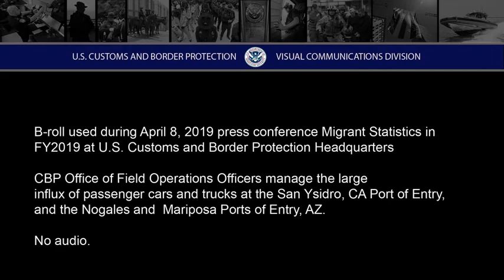CBP Officers Manage the Large Influx of Passenger Cars and Trucks on Mexican Border (2019) 🇺🇸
🔴 [Author]:
Courtesy Video

🔴 [Unit]:
U.S. Customs and Border Protection Office of Public Affairs - Visual Communications Division

🔴 [Location]:
United States

🔴 [Description]:
B-roll used during April 8, 2019 press conference Migrant Statistics in FY2019 at U.S. Customs and Border Protection Headquarters.
CBP Office of Field Operations Officers manage the large influx of passenger cars and trucks at the San Ysidro, CA Port of Entry, and the Nogales and Mariposa Ports of Entry, AZ.
No audio.

🔴 [Tags]:
migrants, Customs and Border Protection, CBP, Mexico border

🔴 [VIRIN]:
190407-H-GS279-0002